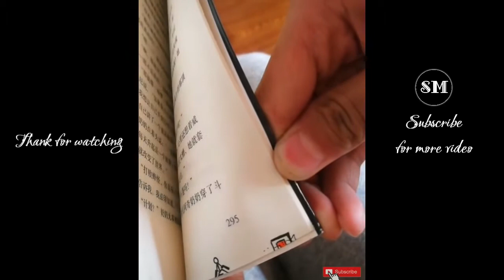Tik Tok Trung Quốc - Tổng hợp những video triệu view #1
Tổng hợp các video triêu view từ Tik Tok Trung Quốc sẽ đem lại cho các bạn những tiếng cười mãi không ngớt, xỏa tan đi những căng thẳng mệt mỏi trong cuộc sống. Nào, hãy cũng thưởng thức các bạn nhé!